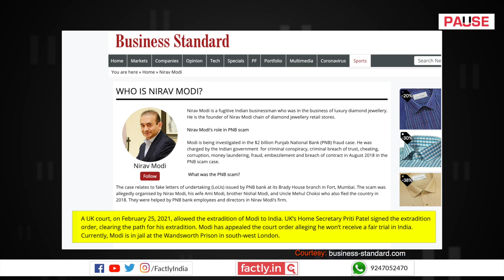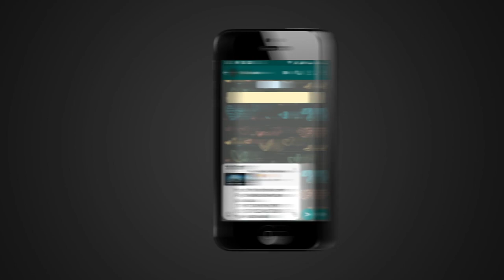FACT CHECK: Did Nirav Modi Confess in London Court to Bribing BJP Leaders to Flee India?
A social media post claims that Nirav Modi confessed in a London court to bribing BJP leaders with Rs 1,300 crore to flee India. We check the veracity of the claim in this video.